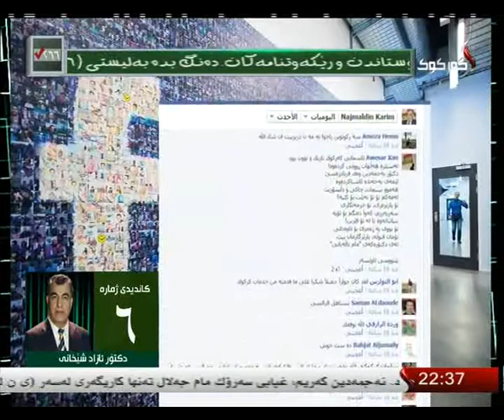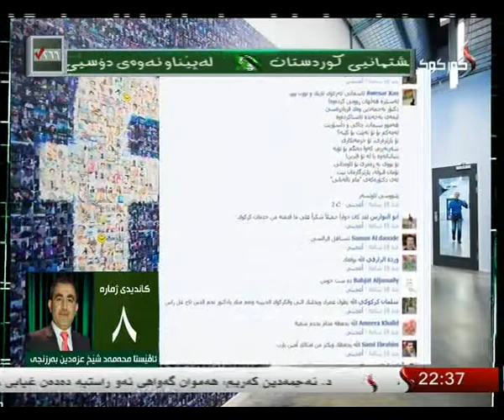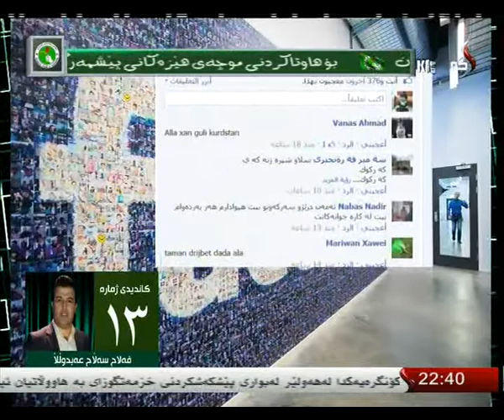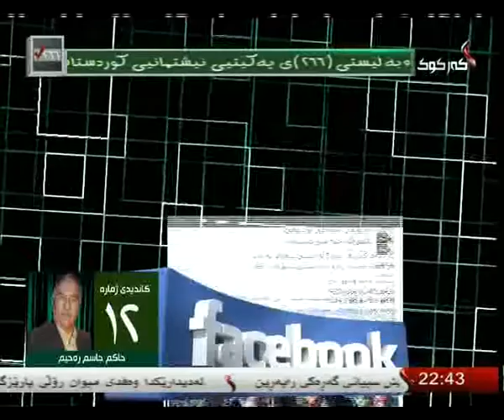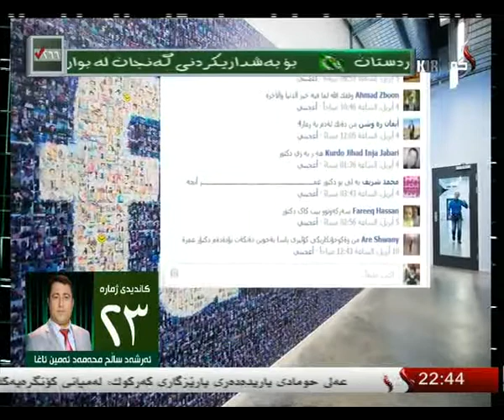كركوك - بانگه‌شه‌ی هه‌ڵبژاردن له‌ فه‌ێسبوك دا 15-4-2014